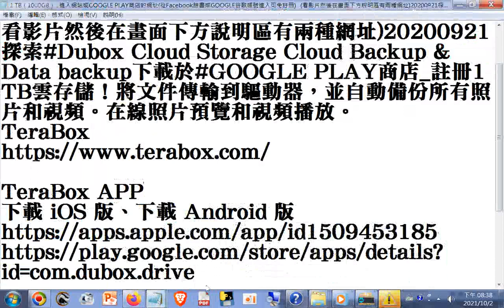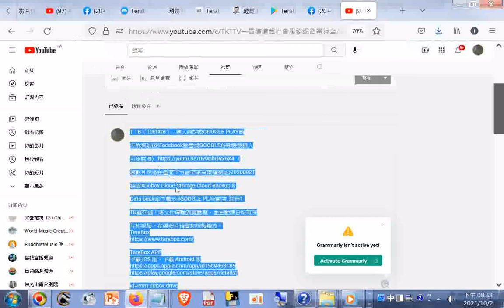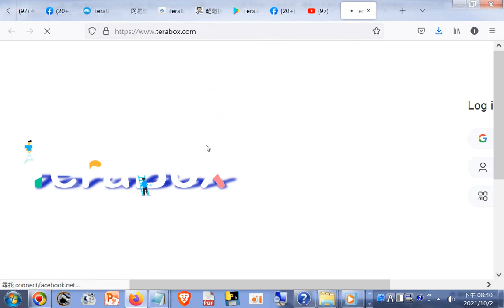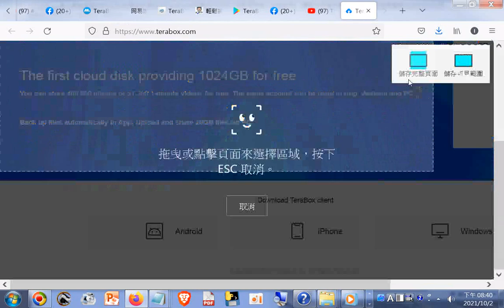分享好康資源#1 TB（1024GB TeraBox 超大 1 TB 免費雲端空間，前身為百度網盤海外版 Dubox htm免費提供註冊用戶 1 TB 儲存空間，無流量限制支援應用程式...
1 TB（1000GB）...進入網站或GOOGLE PLAY商店的網址(從Facebook臉書或GOOGLE谷歌帳號進入可免註冊) (看影片然後在畫面下方說明區有兩種網址)20200921探索#Dubox Cloud Storage Cloud Backup & Data backup下載於#GOOGLE PLAY商店_註冊1 TB雲存儲！將文件傳輸到驅動器，並自動備份所有照片和視頻。在線照片預覽和視頻播放。
TeraBox
TeraBox APP
下載 iOS 版、下載 Android 版

TeraBox雲存儲：雲備份和數據備份電腦版下載(筆者下載後安裝失敗)_電腦玩TeraBox雲存儲：雲備份和數據備份_MuMu安卓模擬器.html20211002